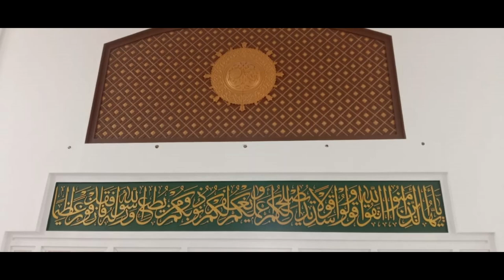Khizra Masjid Interior | Exterior | Arc | Dome | Paint | Stone | CNC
Masjid interior and Exterior
Fiberglass Arc
jotun Paint
Kapci Paint
POP Ceiling
Mirhab / Arch
Designer
1.
2.
3.
4.
5.
6.
7.
8.
9.
10.
Architecture Short Video's